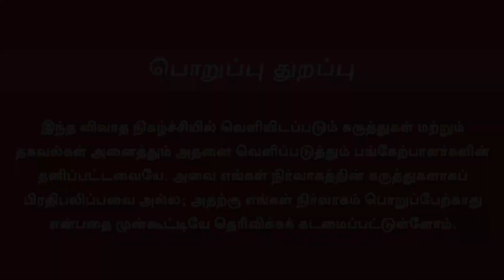A Man Called Otto Review | காதலாகி கண்ணீர் கசிந்து | OTT Cinema